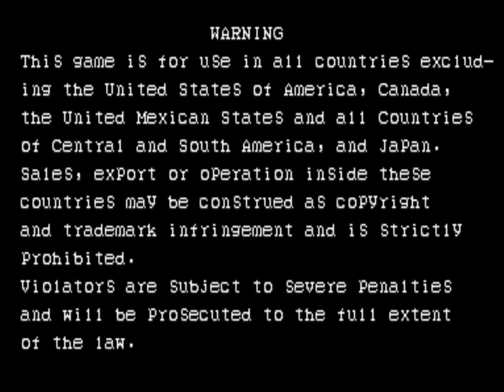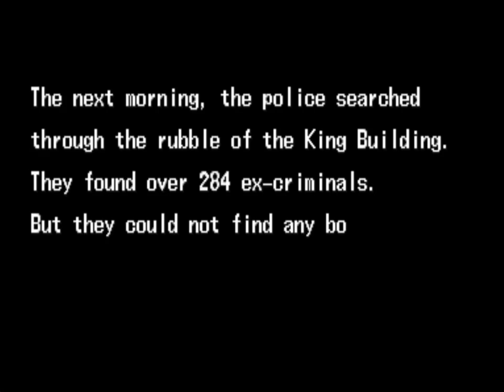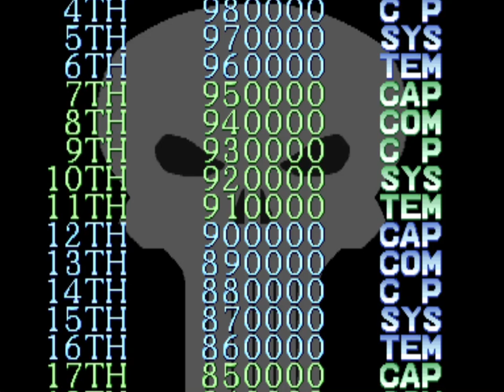The Punisher - Arcade - Full Walkthrough Gameplay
The Punisher for Arcade - Full Walkthrough Gameplay
Released: 1993 on Arcade
Publishers: Capcom Co., Ltd.
Developers: Capcom Co., Ltd.
Genre: Action
Perspective: Side view
Visual: 2D scrolling
Gameplay: Beat 'em up / brawler

Game Information from Moby Games

Join Frank Castle's crusade for justice and revenge in this arcade beat 'em up. Based on the Marvel comic of the same name, you play as the cold blooded vigilante or his pal Nick Fury (from S.H.I.E.L.D.) with your mission being to tear through the many rackets and underground criminal hotspots to cripple the Kingpin's criminal empire, and finally take down the man himself and bring peace to New York.

The game plays as a standard side-scrolling beat 'em up with your objective being to clear all stages of enemies by attacking them with your arsenal of attacks or whatever weapons you can find. Features single and 2-player cooperative gameplay.